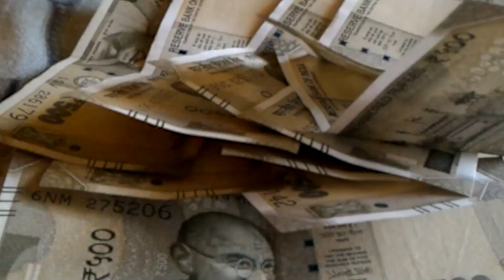इस साल नहीं सताएगी कड़ाके की ठंड....बिहार के अधिकांश जिले में छाए रहेंगे बादल...!